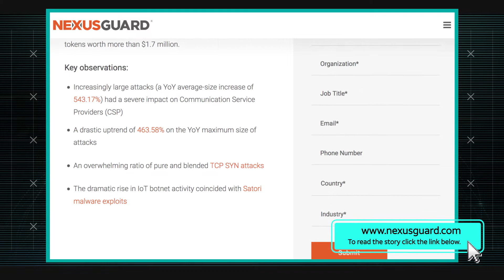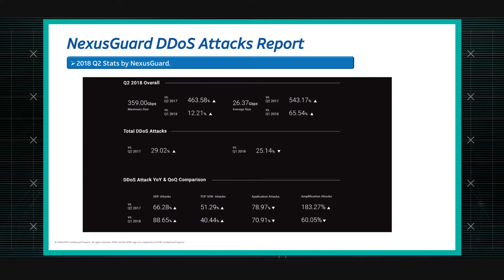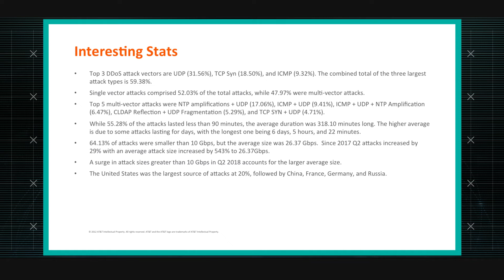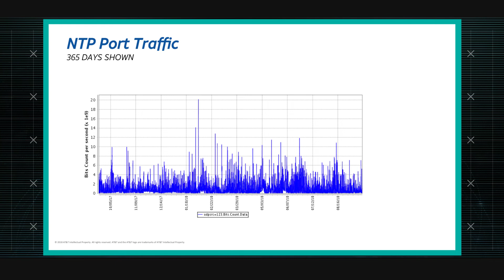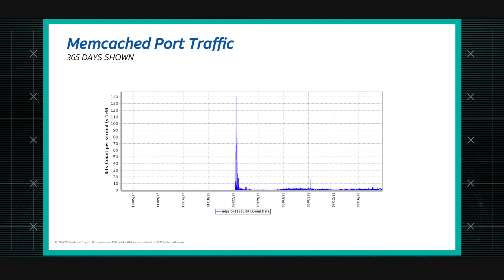9/27/18 Increased DDoS Attacks Attributed to IoT Devices | AT&T ThreatTraq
AT&T Data Security Analysts Matt Keyser, Tony Tortorici and Ganesh Kasina discuss the week's top cyber security news, and share news on the current trends of malware, spam, and internet anomalies observed on the AT&T Network.